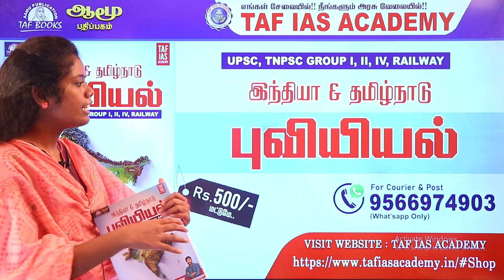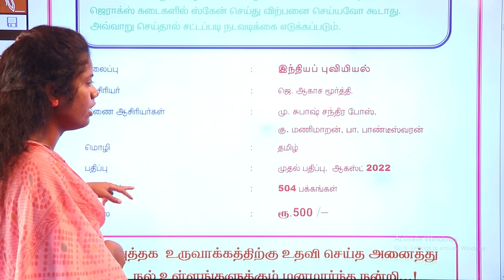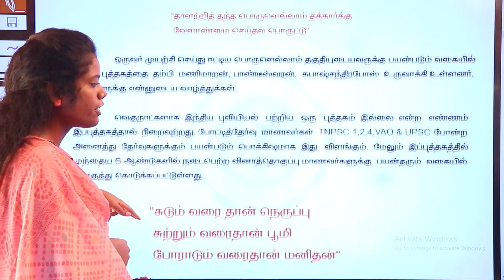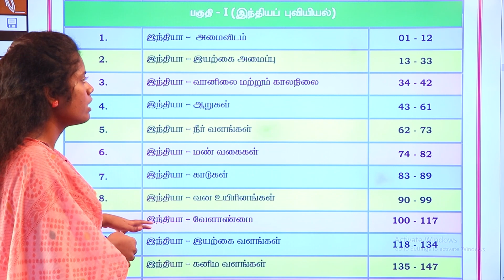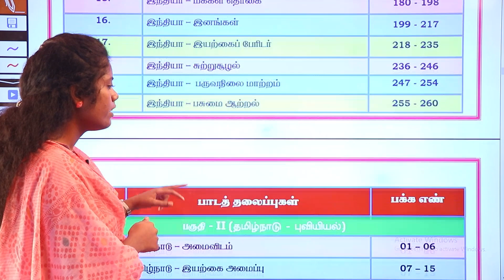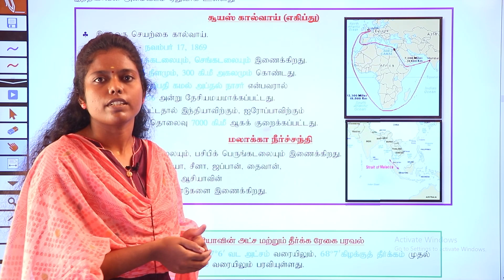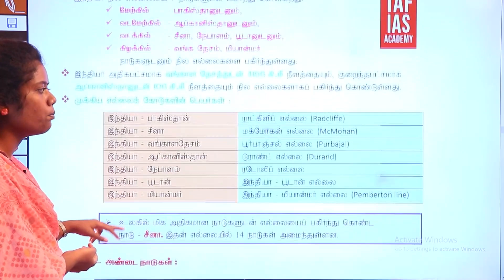TNPSC GROUP 1,2,2A,4 | INDIAN & TAMILNADU GEOGRAPHY BOOK | Review | Taf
All competitive exam books are available on our website check. Make shopping easy. Tnpsc exam books are available in Tamil and English medium books.

1. INDIAN ECONOMICS ( TAMIL MEDIUM )
2. INDIAN ECONOMICS ( ENGLISH MEDIUM )
3. INM - INDIAN NATIONAL MOVEMENT ( ENGLISH MEDIUM )
4. INDIAN GEOGRAPHY ( TAMIL MEDIUM )
5. INDIAN POLITY ( TAMIL MEDIUM )
6. INDIAN POLITY ( ENGLISH MEDIUM )
7. INDIAN HISTORY ( TAMIL MEDIUM )
8. UNIT - 8 TAMILNADU HISTORY ( TAMIL MEDIUM )
9. UNIT - 9 ( ENGLISH MEDIUM )
10. UNIT - 9 ( TAMIL MEDIUM )
11. MATHS ( TAMIL MEDIUM SYLLABUS-WISE)
12. MATHS ( ENGLISH MEDIUM )
13. BHARATH  SIR - MATHS ( TAMIL MEDIUM )
14. TAMIL BOOK 11 TO 12
15. TAMIL BOOK 9 TO 10
16. TAMIL BOOK 6 TO 8
17. SAIVAM VAINAVAM ( GROUP VII-B, VIII )
18. SOCIAL SCIENCE 6 TO 12
19. SCIENCE ONE LINER 6 TO 10
20. PSYCHOLOGY ( SI – POLICE )
21. BOOK BACK 6 TO 10